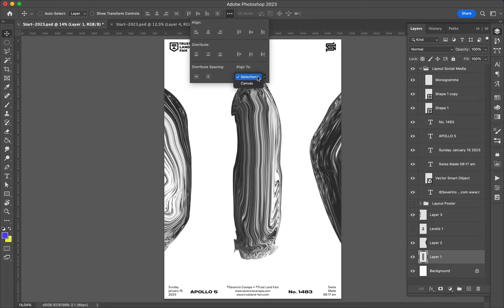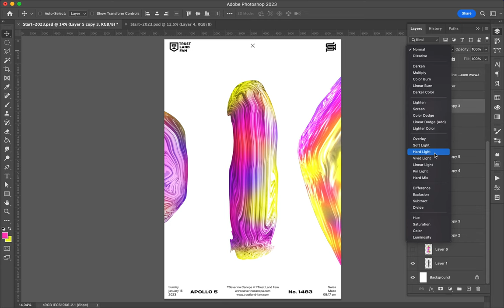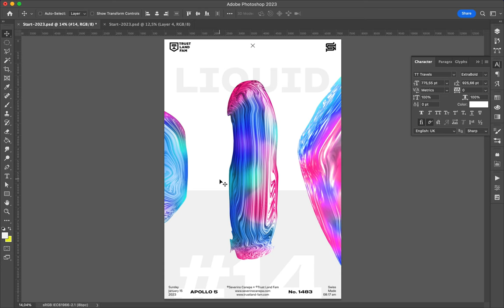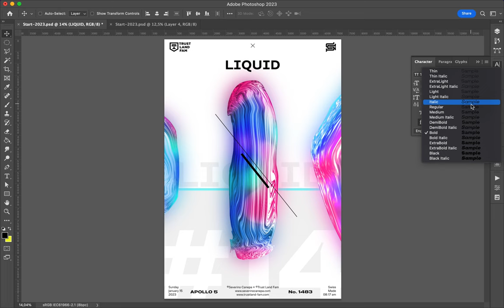Poster Speed Art 1483 Liquid 14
To save time, I opened posters I recently made and took the liquified shapes I made.